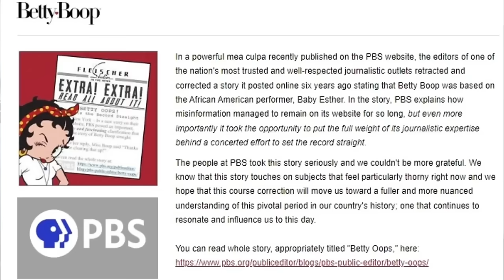PBS Admits They Lied About Betty Boop Being White-Washed | The Found Records Podcast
Welcome to episode 2 of The Found Records where we will be talking about the rumor about Betty Boop - what's true and what's not and who was the real influence behind this iconic character, addressing the infamous lawsuit and more with evidence.